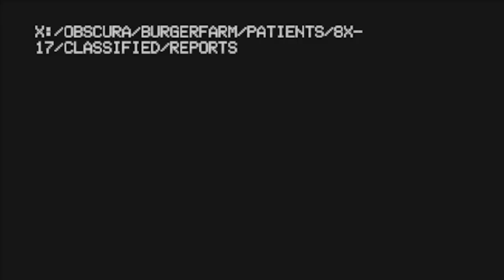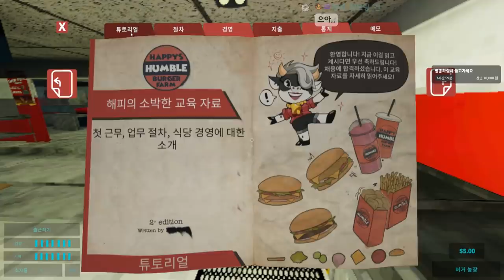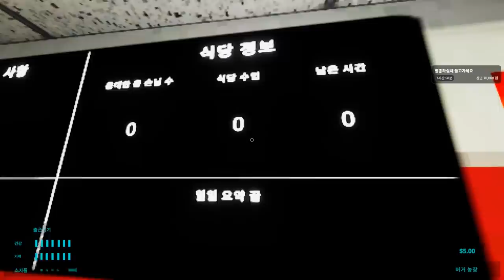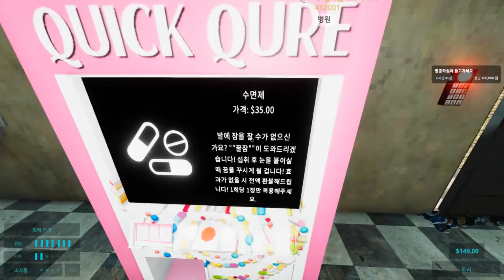조금 수상한(?) 햄버거 가게에 취직했다 #1 - (해피의 소박한 버거 농장)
가격: 20500원